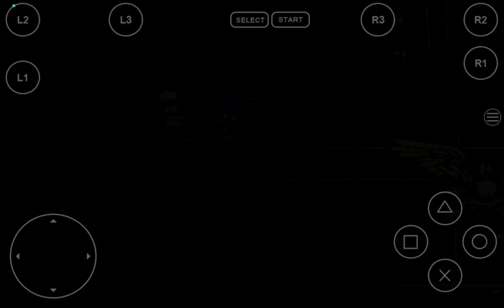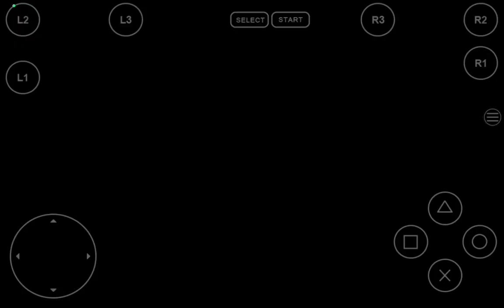DIGIMON WORLD 2-PS1-USA-AKIRA'S DIGIMONS defeat the POWERFUL BLOOD KNIGHT OFFICER and his DIGIMONS!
PENANCE : " NEMESIS: " SOLO LEON VS LILITH: " SOLO STAHN VS LILITH: " Leon's Ending: " Stahn's Ending Part 1: " Good vision!